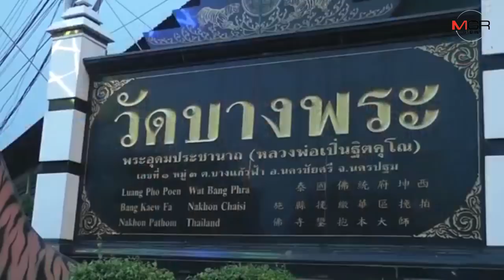ลูกศิษย์หลวงพ่อเปิ่นจากทั่วสารทิศไทยและต่างชาตินับหมื่นคนแห่ร่วมงานไหว้ครูประจำปี